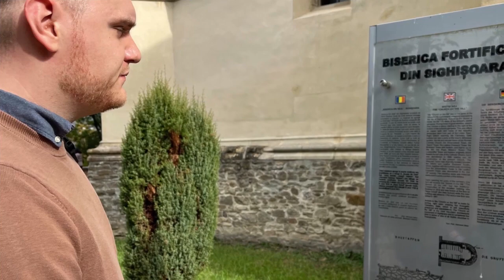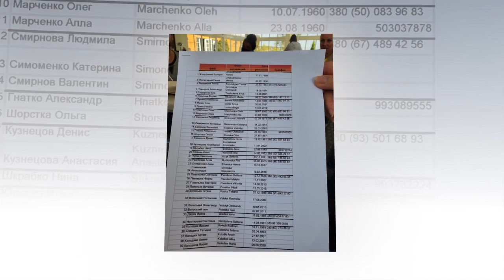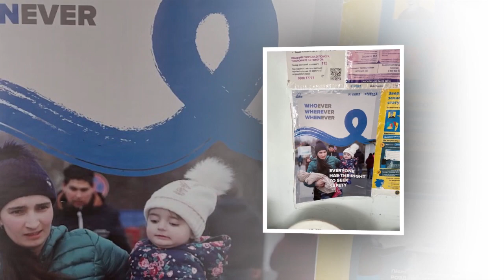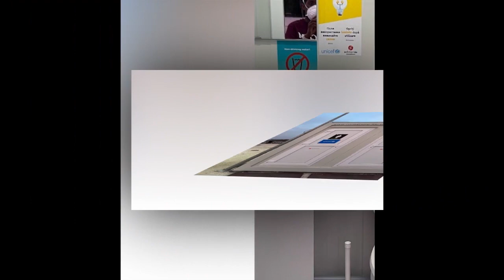Ukrainian Mission Trip 2023 - Dr. Dawnette Banks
This slide show/video captures my Ukrainian mission trip experience with Bridgeway Community Church 10/15/23 - 10/25/23, where we ministered the love of Jesus to Ukrainian refugees, orphanages, schools, and church leaders in Romania and Moldova. Photo and video credits go to mission team members: Navylia Abele, Dawnette Banks, Alex Becker, Lisa Bryson, Phyllis Campbell, Will Eastham, Susan Lafky, Lynn Moorhead, David Sloan Jr., and Jared Sorber.

Special Thanks to Towanda Davis Photography, LLC for the masterful compilation of this slide show.